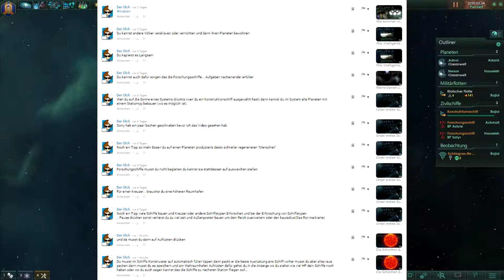Ich fühle mich bedrängt - Stellaris #10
Servus und willkommen zu meinem Let's play von Stellaris, einem Weltraum Strategiespiel von Paradox Interactive. Ich spiele mit einem selbst erstellten Volk mit dem Namen "Reduzier" und versuche mir die Vorherrschaft im Weltraum zu erkämpfen, wenn nötig mit allen Mitteln.

Tipps, Wünsche oder Anregungen gerne rein in die Kommentare :D
Beachtet aber bitte, das ich nicht jeden Tipp sofort umsetzen kann, da ich immer mehrere Folgen am Stück aufnehme.

Mein Equipment:

PC: hp pavilion hpe h9-1245eg phoenix (PC wurde 2012 kauft)
Bestandteile:
          - Intel i7-3770 | 4x 3,40 GHz
          - AMD Radeon HD 7950 | 3GB GPU-Speicher (DDR 5)
          - 12 GB DDR3 Ram (2x 4GB / 2x 2GB)
          - SATA HDD 2TB Festplatte mit 7.200 U/min
          - 600 Watt Netzteil
Tastatur: Logitech G910
Maus: Logitech G500
Headset: Sennheiser PC 360
Mikrofon: Rode NT-USB mit Rode PSA1
Webcam: Logitech c920
Schnittprogramm: Sony Movie Studio Platinum 12.0
Aufnahmeprogramm: open broadcaster software / Loilo Game Recorder und Audacity